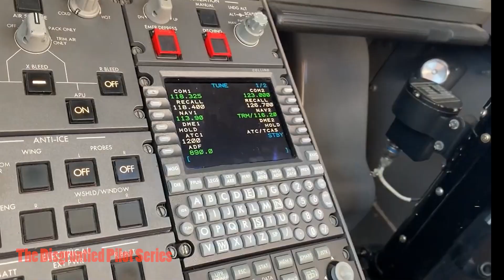When the captain leaves you alone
THE DISGRUNTLED PILOT EPISODE 14

It truly helps me as a creator and I greatly appreciate it.

Sincerely
Brian Monette

🔴My Camera Equipment:
Canon 80D
Go Pro Fusion

🔴 Hey, are you not following my other social media yet??

Add me: Instagram @mayhemPark
Add me: Instagram @brianMfilms